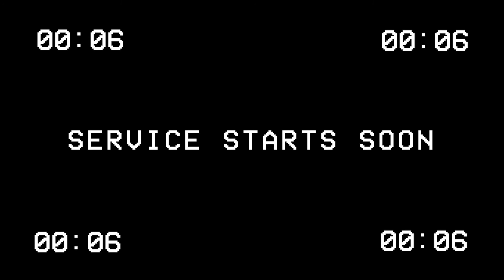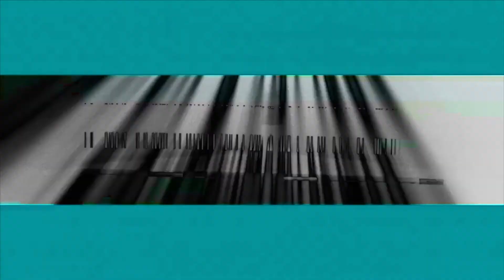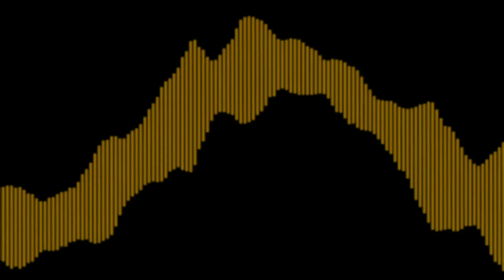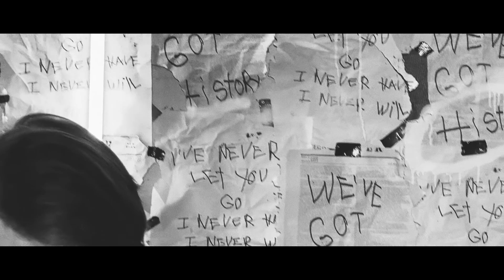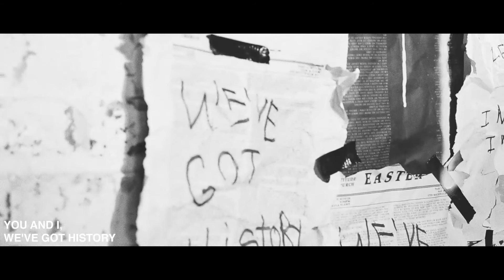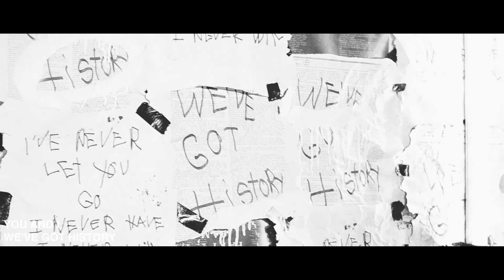Easter Sunday 2020 | PASTOR JASON SMITH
To support this ministry and help us continue to reach people all around the world